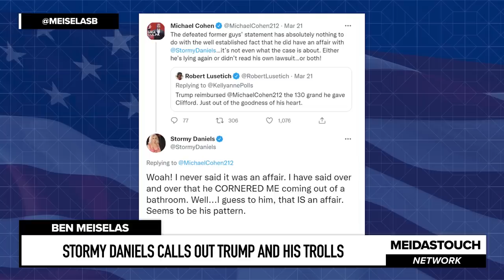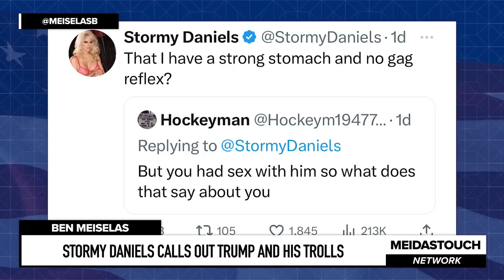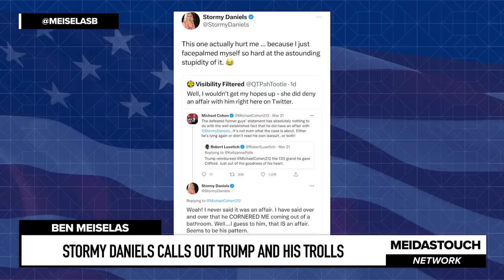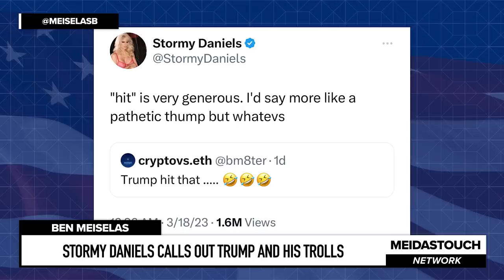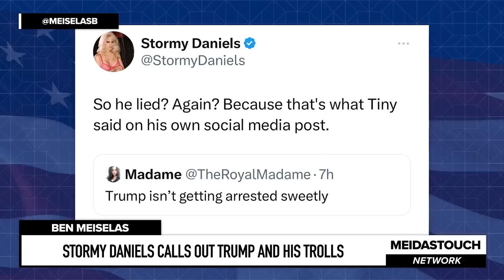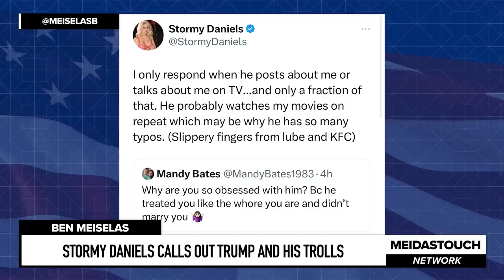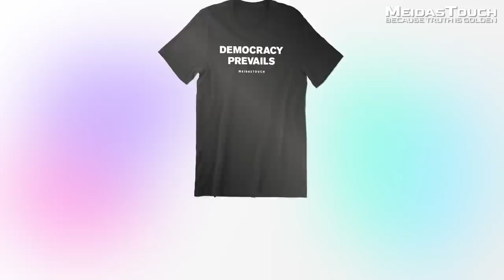Stormy Daniels CALLS OUT Trump and his Trolls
Stormy Daniels is calling out Donald Trump and his followers on Twitter on the eve of his indictment by the Manhattan District Attorney’s Office. MeidasTouch host Ben Meiselas reports.